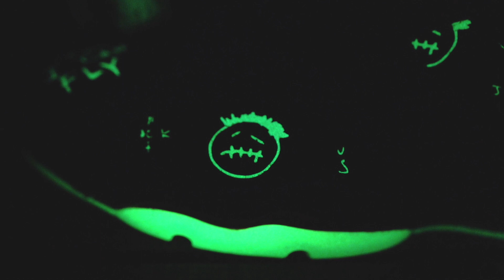Custom Air Jordan 6 x Travis Scott British Khaki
I haven't had the opportunity to do too many cinematic videos of finished customs, but I wanted to make sure I did one for this Air Jordan 6 x Travis Scott British Khaki.  Huge shoutout to my good friend @Craigdavidd1 on Twitter for allowing me to freestyle this custom.  I wasn't sure what I wanted to do before he sent them, but he trusted me to let me do my thing.

Song: "Flex" by @vicsagemusic

My GEAR For 2020 Photography/Filmmaking/Vlogs:
Main Lens
2nd Lens
Telescopic Lens
Small Tripod/Vlogging
Wireless Microphone
ND Filter
GoPro Hero 7 Black
My Drone